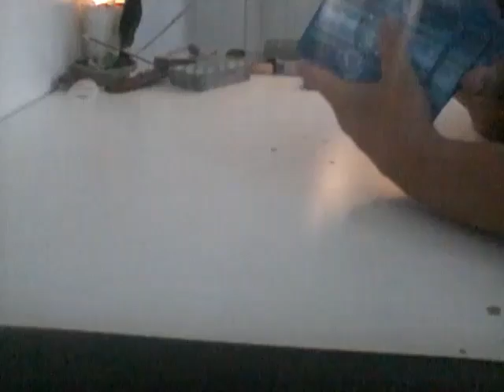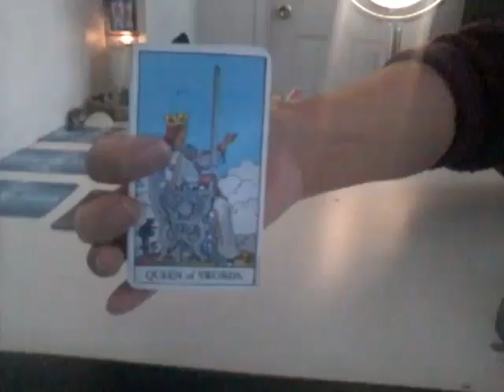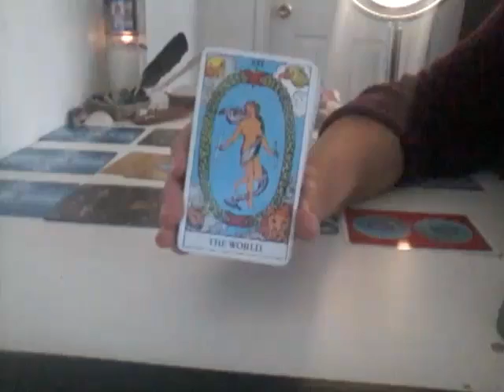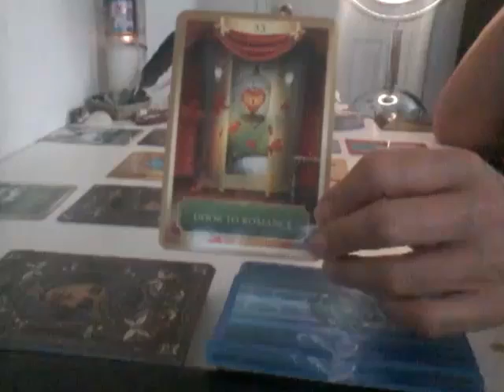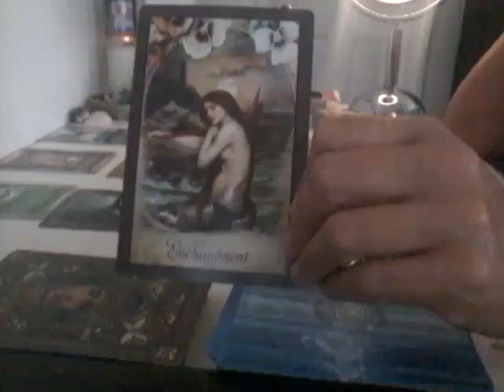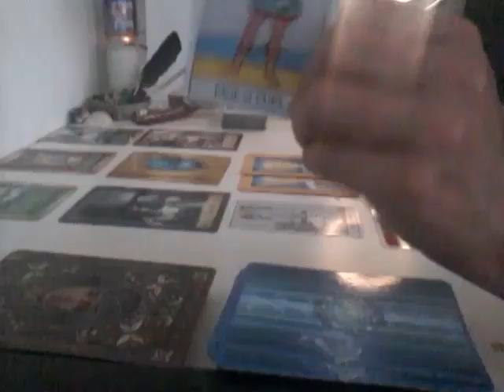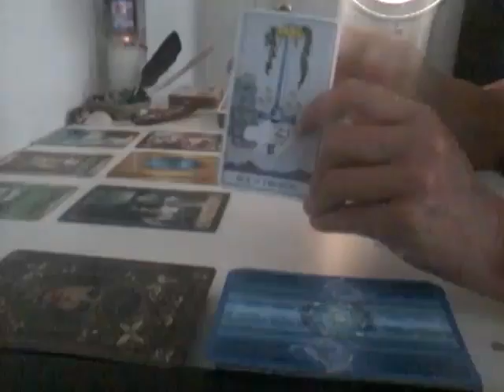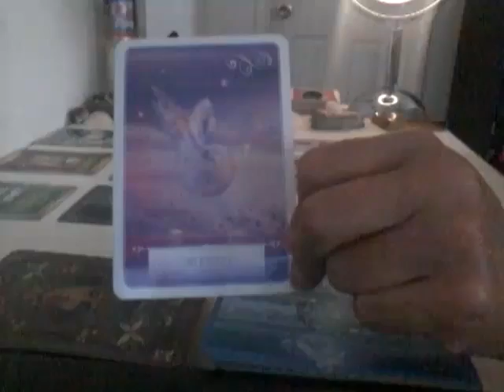Twin Flames! New Moon in Gemini Reading! Will you choose to walk through the door to your New World?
This reading stresses the importance of forgiveness between the Twins.  Embracing Love & Compassion with the new energies that this New Moon brings.  Relax~Chill~Let Go~Laugh~Play~Flirt!
New Moon in Gemini Activation Call
Thursday May 25th at 3pm PST 5pm CST

Releasing the Old Feminine Template Webinar ~ with Healing Meditation,  $88